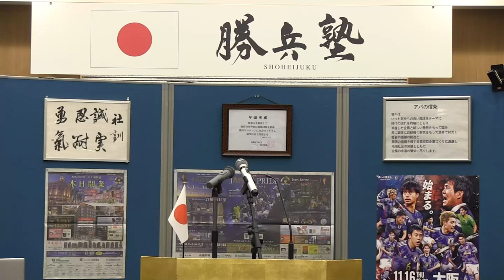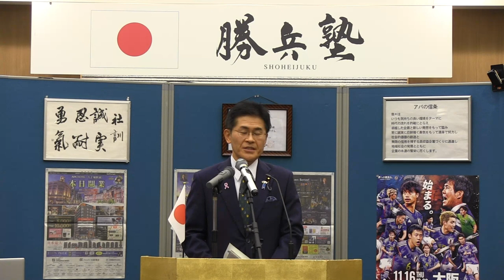第149回勝兵塾月例会 衆議院議員 木村 次郎さま